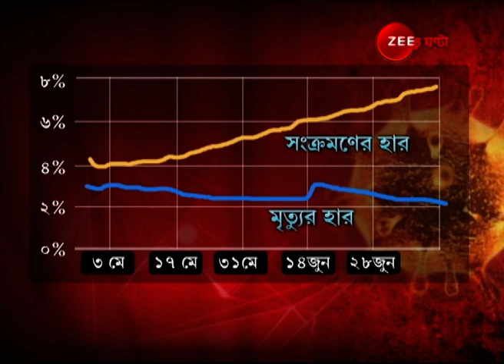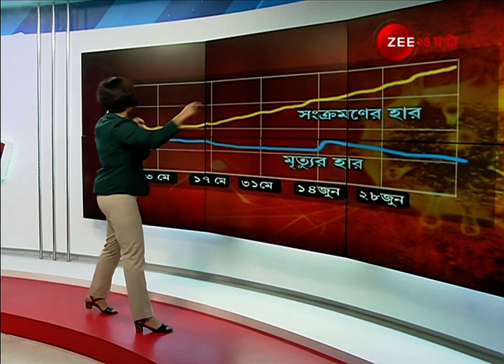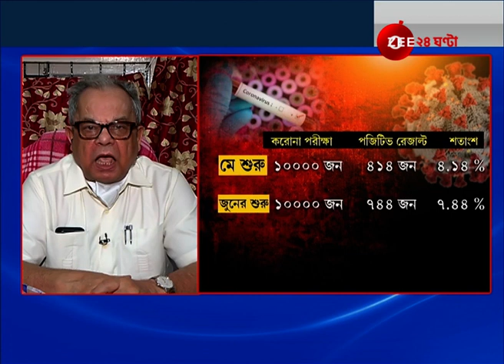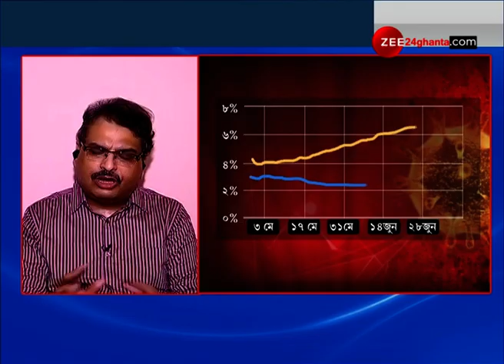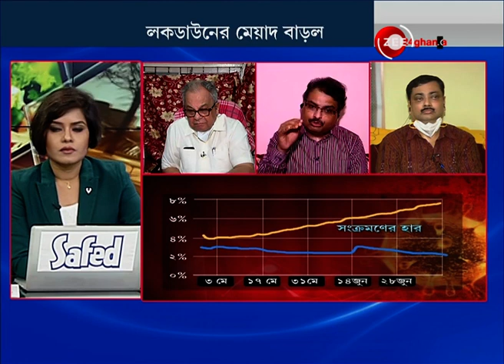Offbeat24: Coronavirus-র সংক্রমণের গ্রাফ ঊর্ধ্বমুখী, Lockdown-ই বাঁচার পথ?। Covid-19। Unlock2।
Offbeat24: Is Lockdown only way out to stop corona spreading?। করোনা সংক্রমণের গ্রাফ ঊর্ধ্বমুখী, লকডাউনই বাঁচার পথ?।